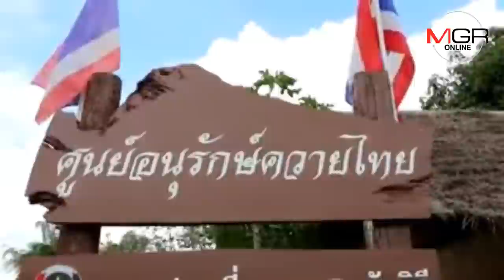ไม่ตากข้าวบนถนน! ชาวนาพิจิตรฟื้นภูมิปัญญาบรรพบุรุษ คลุกขี้ควายยาลานตากข้าวแทน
14/11/2018   ไม่ตากข้าวบนถนน! ชาวนาพิจิตรฟื้นภูมิปัญญาบรรพบุรุษ คลุกขี้ควายยาลานตากข้าวแทน
พิจิตร - ไม่ตากข้าวบนถนนก็ได้..ชาวนาพิจิตรฟื้นภูมิปัญญาบรรพบุรุษ รวมกลุ่มขนขี้ควายคลุกน้ำ-ย่ำให้เข้ากัน ยาพื้นดินทำลานตากเอง